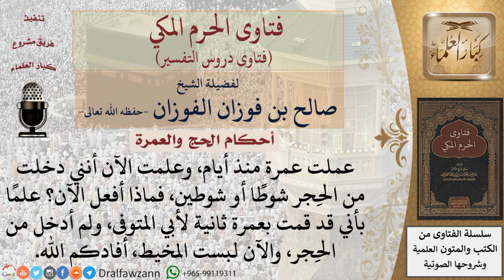ما حكم من دخل من الحِجْر وهو يطوف؟ للشيخ صالح الفوزان